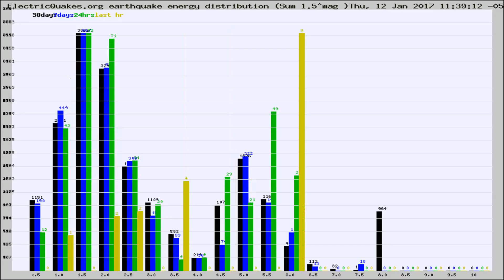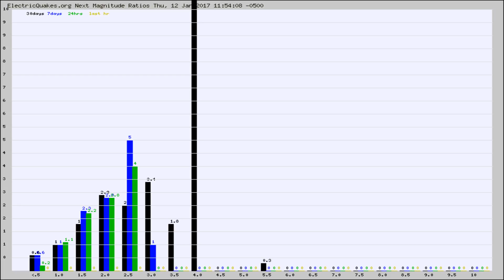Todays_Hourly_World_Earthquake_Statistics_from_ElectricQuakes.org_01-12-17+12:02:01